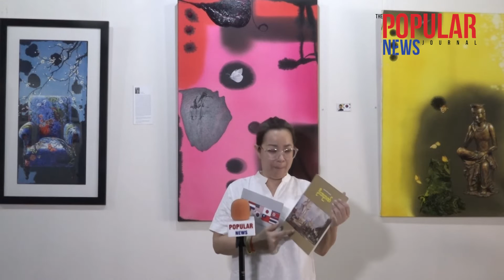နိုင်ငံတကာပန်းချီဆရာများ၏ မြန်မာရနံ့လက်ရာများ . . .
ကျွန်မတို့ gallery ကနားထားတာလည်း ကြာပြီဆိုတော့ အခု နိုင်ငံခြားသားတော်တော်များများက ပန်းချီပြပွဲလုပ်ချင်တယ်ဆိုတာနဲ့ လုပ်ဖြစ်တာ။ တချို့ကားတွေက အဖေစုဆောင်းထားတာတွေဖြစ်ပြီးတချို့ကတော့ ရောက်ဖူးတဲ့ပန်းချီဆရာတွေက ကူညီပံ့ပိုးပေးတာတွေကို‌ ပေါင်းပြီးပြဖြစ်တာပါ။ ကိုဗစ်နောက်ပိုင်း မြန်မာ collector တော်တော်များများကလည်း ပန်းချီကားစုတာများလာပြ‌ီး စိတ်၀င်စားကြတယ်။ သင်္ကြန်ပိတ်ရက်ရှည်လည်းရှိပြီး  ကိုယ်ပိုင် gallery လည်းဖြစ်တော့ အေးအေးဆေးဆေးပြဖြစ်ပါတယ်။
(မဆူး-ဗိဿနိုးပန်းချီပြခန်း)